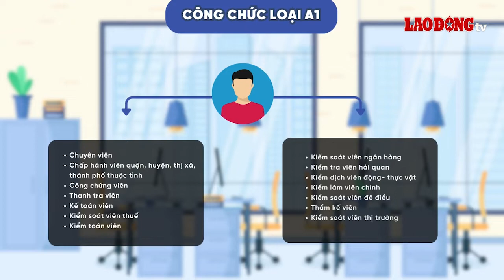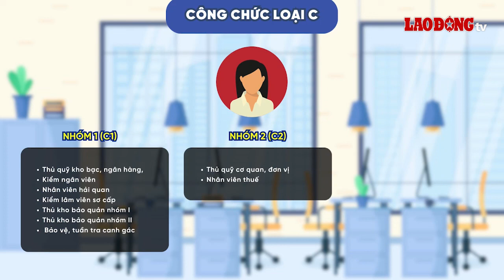Bảng lương chuyên môn, nghiệp vụ được áp dụng với công chức nào? | Báo Lao Động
BÁO LAO ĐỘNG | Căn cứ theo Nghị định 204/2004/NĐ-CP, các đối tượng công chức sau sẽ áp dụng bảng lương chuyên môn, nghiệp vụ trong cơ quan nhà nước.

* Đường dây nóng: 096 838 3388